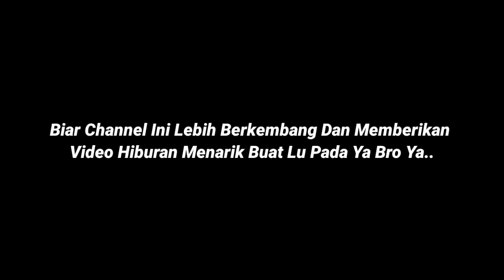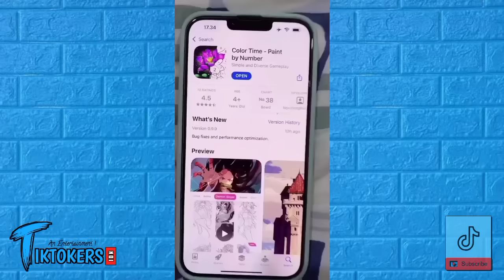Kumpulan Video Tiktok ItsMeissie🙋🏻‍♀️ Makeup Pake Filter Kemerdekaan 17AN 🇮🇩 Viral Di Tiktok!!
TIKTOKERS IDN ✓ || An Entertainment .
Semoga Dengan Video Ini Teman - Teman Terhibur Ya!!

TONTON VIDEO YANG LAINNYA JUGA YA GAYS YA!!

SC : ItsMeissie